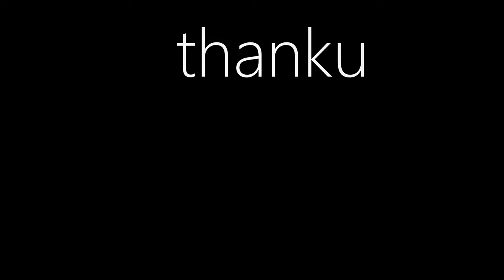Moron. by Emezie Okorafor | Haikyuu! Version | Animation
So basically I decided to animate a little something on August 29th and finally finished on September 13th. It took that long because I was taking a lot of breaks 🗿👅👻. Kinda🧍🏽‍♀️. But anyway I honestly don't like this since it looks kinda bad.
Also I've been a fan of Emezie for since I was like 5😳. I've decided to stop doing the things I used to do on this channel and focus on my animation these poor animation skills 🥶. You might ask, how does it feel to be so bad at art? EXHAUSTING MY GUY👄👄👄✨✨✨

Did you enjoy the video? You should also click the little bell so you can see all my videos come up in your notifications! Never miss out my cookies!